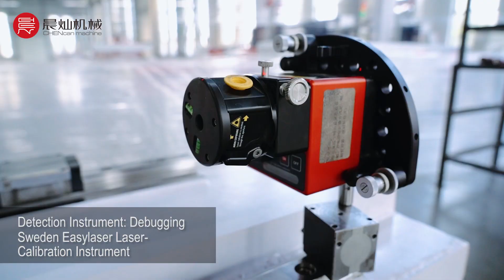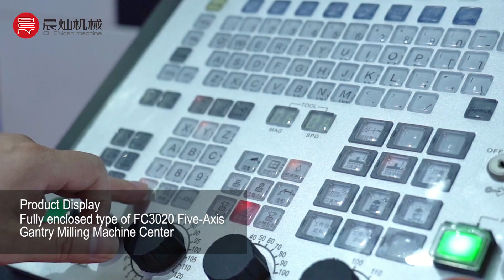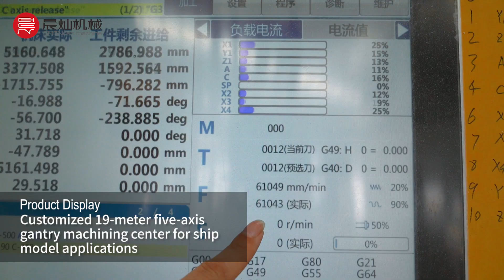chencan two factory cnc router manufacturer show video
chencan machinery company , built since 1998 ,  since 26 years development , now have two factory for cnc router manufacturing  .
we are professional at kinds of cnc machine design and manufacturing ,like cnc router , 3 axis ,5 axis cnc router , fiber laser cutting machine , GM series for large size composite panels in insulated truck body ;
Especially for large size and custom machine .
widely used in cnc machining , foundry casting pattern industry , areospace , wind power , railroad , yacht boats mold milling , automotive ,and so o n .